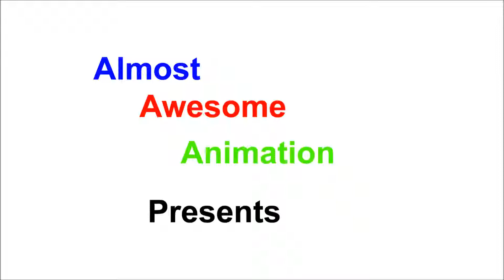Snowman Stories: Obstacle Course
Can the Snowman survive this tricky obstacle course?